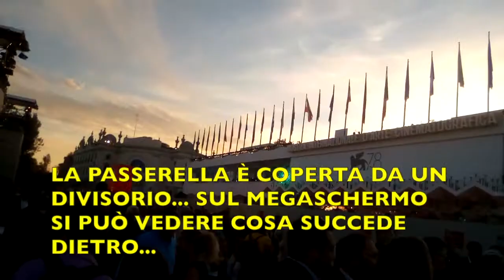Venezia 78 glamour